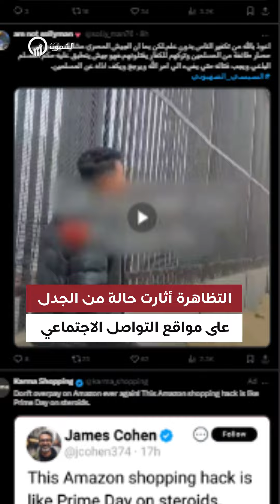ارحل ياسيسي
جوعتنا يا سيسي.. مظاهرة ضد النظام بالإسكندرية

H 5/6